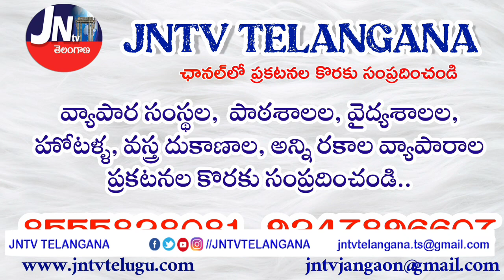Breaking NEWS.. యూత్ కాంగ్రెస్ నాయకుడు తోట పవన్ పై గుర్తు తెలియని వ్యక్తులు దాడి.. తీవ్ర గాయాలు..